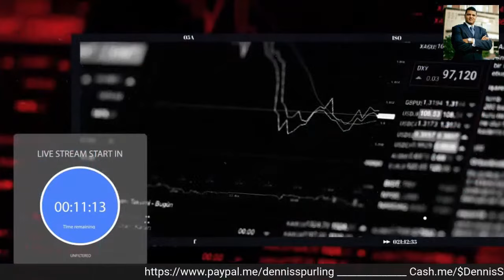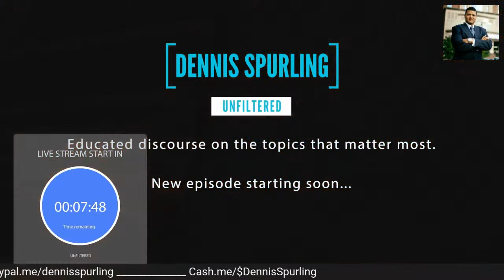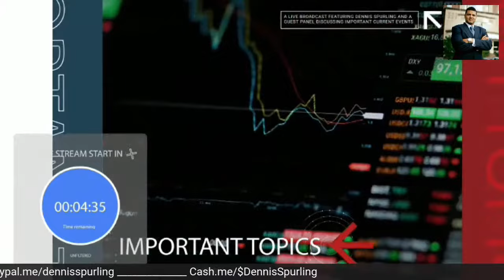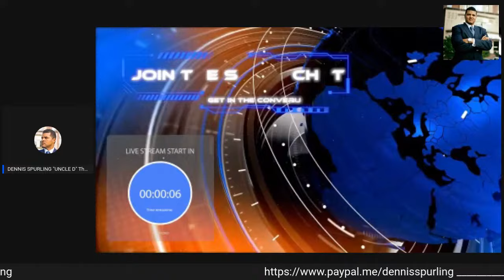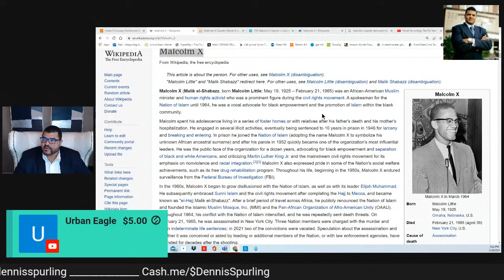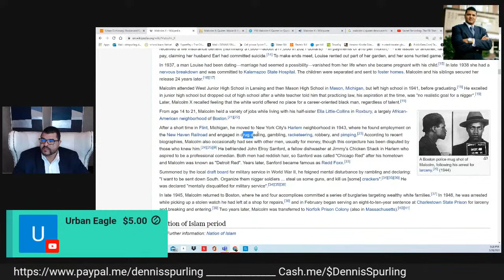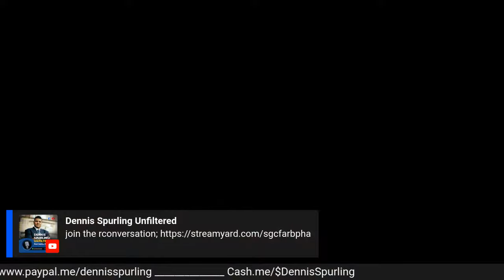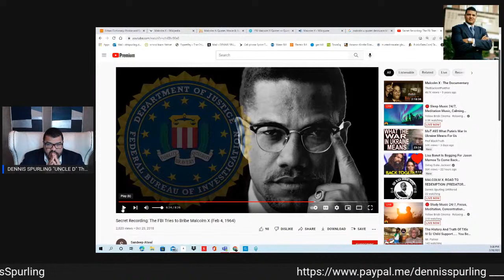MALCOLM X: ROAD TO REDEMPTION (PREDATOR POOKIE EDITION)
we are 100% African American Owned in Atlanta Ga.

Please feel Free to go to the site and order any products you would like to try and we will send them to you to try for yourself and family.

The gender war has divided Black men and Women on Social, political, and ideological lines to the point that in some circles there is the idea that we are actually enemies.  Whether you subscribe to this unrealistic belief or not we are unified in one area and that is our equal distain for the coach roach of the Black community Pookie the predator.

In the defense, the pookie predator roach apologist will compare them to El Hajj El Malik El Shabazz, also known as Malcolm X. We must stop them and the pookie protection squad from making this horrific comparison.  In there, attempt to uplift rotten image they are soling the image brother Malcolm X and bringing his legacy down.

We should expect as much from traitorous agents of white supremacy like pookie the predator roach and the Pookie defense squad. This is like comparing a prince with a golden crown adorn with Jewels to a Maggot infested pile of elephant shit. The irony being Malcolm X who was shot to death by predator Pookie’s traitors paid for by the US government.

In this regard, would never allow himself to be liking to such cockroaches. Even after he left the side of the Honorable Elijah Muhammed, the FBI approached him.  They came to his house to get him to spy and become a turn coat and he flat out refused them. Unlike Brother Malcolm X, Pookie is a traitor and a sellout and can never be trusted. Someone who has made a profession of preying upon the black community’s weakest and most vulnerable is a degenerate. While those who come to his defense are nothing better than shit shovelers.

In the defense, the pookie predator roach apologist will compare them to El Hajj El Malik El Shabazz, also known as Malcolm X. We must stop them and the pookie protection squad from making this horrific comparison.  In there, attempt to uplift rotten image they are soling the image brother Malcolm X and bringing his legacy down. We should expect as much from traitorous agents of white supremacy like pookie the predator roach and the Pookie defense squad. This is like comparing a prince with a golden crown adorn with Jewels to a Maggot infested pile of elephant shit. The irony being Malcolm X who was shot to death by predator Pookie’s traitors paid for by the US government. In this regard, would never allow himself to be liking to such cockroaches. Even after he left the side of the Honorable Elijah Muhammed, the FBI approached him.  They came to his house to get him to spy and become a turn coat and he flat out refused them. Unlike Brother Malcolm X, Pookie is a traitor and a sellout and can never be trusted. Someone who has made a profession of preying upon the black community’s weakest and most vulnerable is a degenerate. While those who come to his defense are nothing better than shit shovelers.

Brother Malcolm X as a young man did sell drugs, he was a pimp he did rob and steal and he was placed in jail for many years for his crimes. While in prison he discovered the honorable Elijah Muhammad and he studied and made himself a better man. And upon his release from prison as a student minister under the honorable Elijah Muhammad he traveled the nation denouncing his former scandalous degenerate genocidal destructive toxic activity.  He did not attempt to glorify his former activity or gain wealth and notoriety because of his former degenerative behavior. He spoke openly against this harmful behavior and in fact converted men who were still involved in that predator Pookie lifestyle to be law abiding hardworking black men.

We will take the time to analyze Brother Malcolm X's life and work so that his road to redemption and his legacy will not be tarnished by these tratorous predator pookies and his defense force.